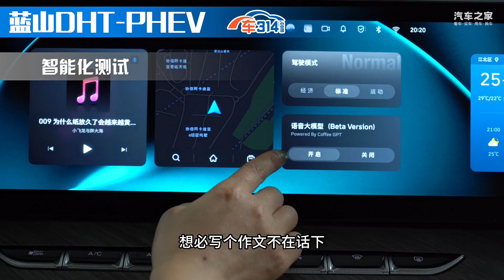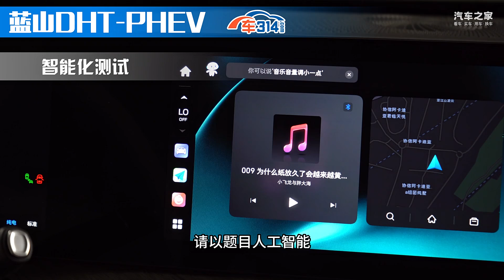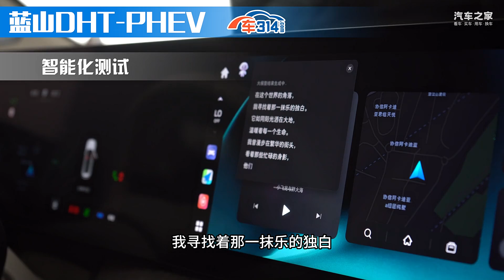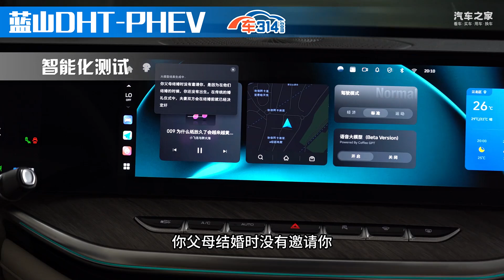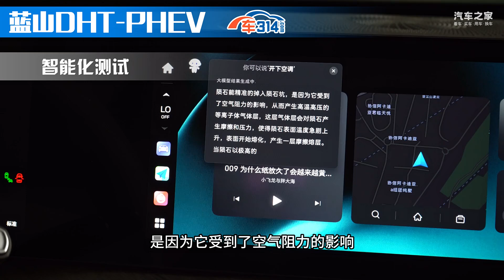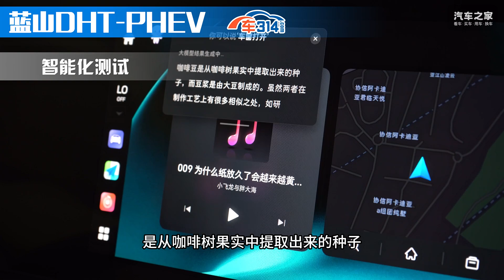蓝山DHT智能化测试：做高考试卷能考上清北吗？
2024年最新的高考题目出来了，恰逢蓝山DHT也OTA了最新的系统，其中加入了语音大模型的功能，那么它是否真有这么智慧，我们来实测一下！